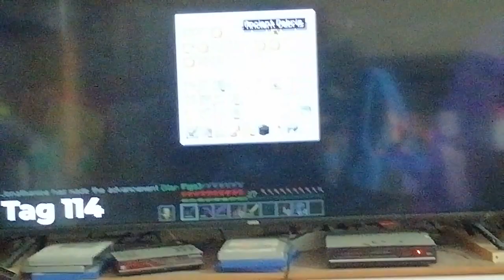Ein bisschen Minecraft schauen